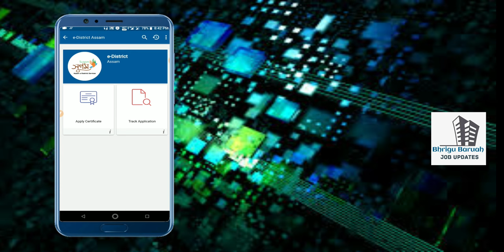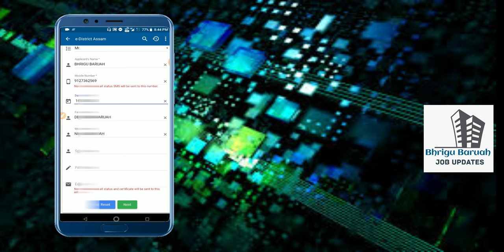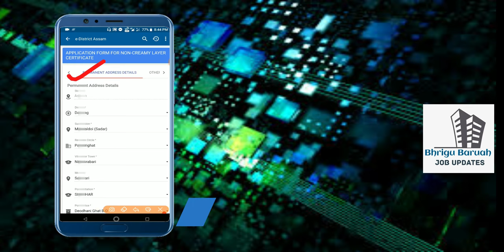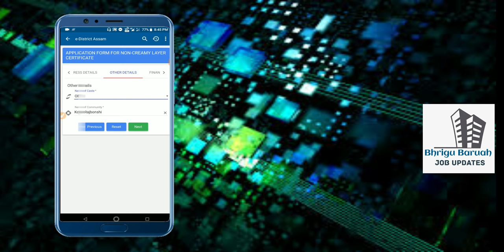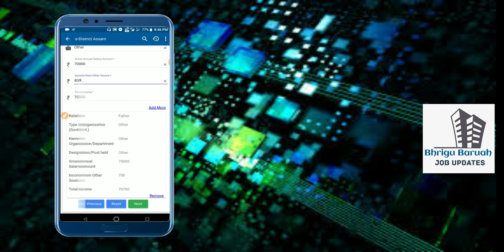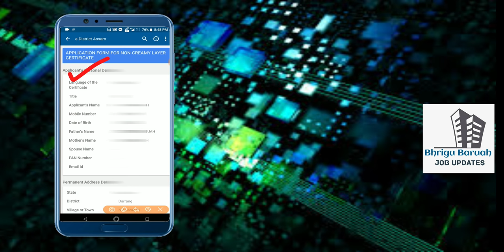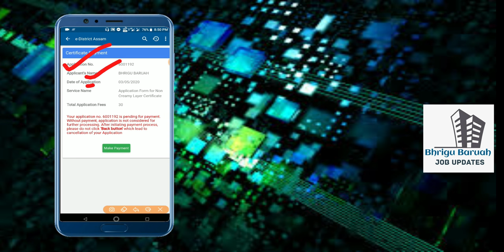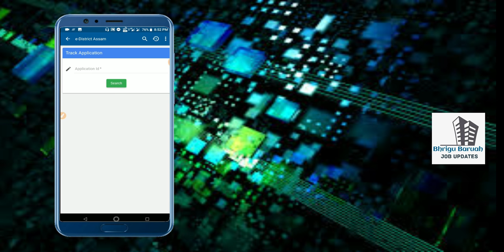Apply for OBC NCL certificate 2020|Apply thought UMANG|online apply for NCL certificate|OBC,MOBC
•General Mathematics

•Analytical Resoning

•General English

•General Science

•Qualitive Amplitude

•General Awareness

•1500+ MCQ

•2000+ MCQ History

•700+ MCQ Economy

•1500+ MCQ g.science

»»Verbal,Non-verbal Resoning